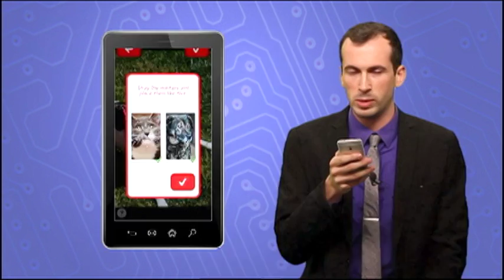Joe Barlow Summer 2014 Host Reel